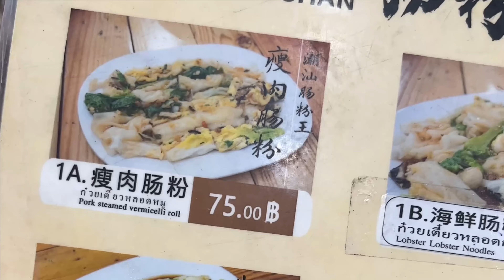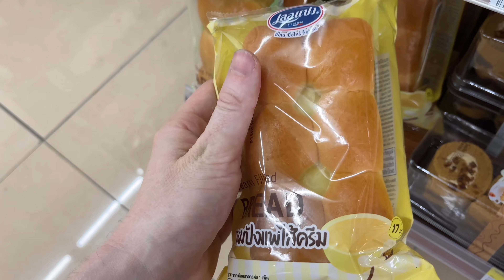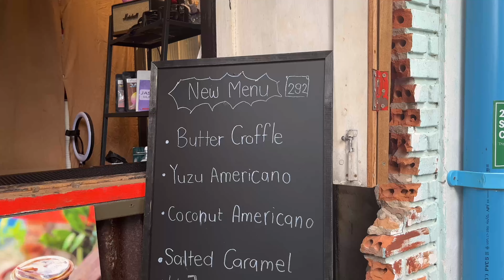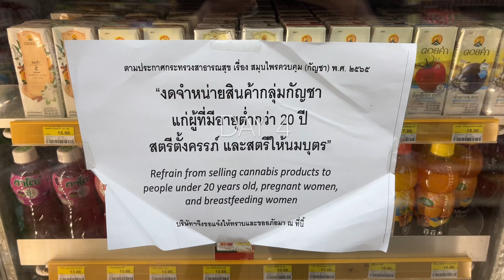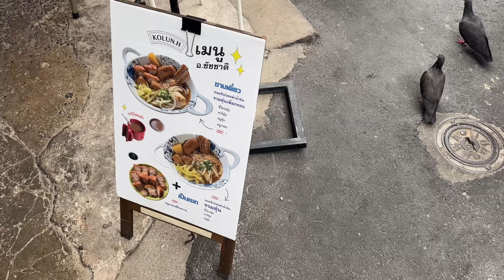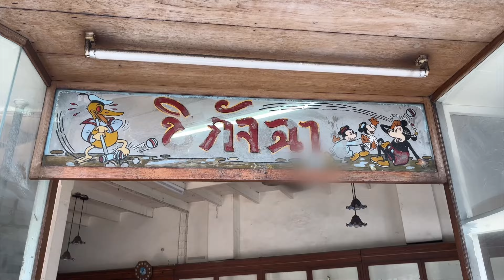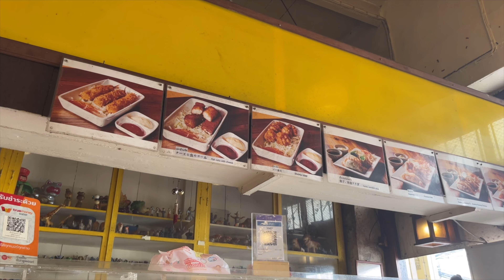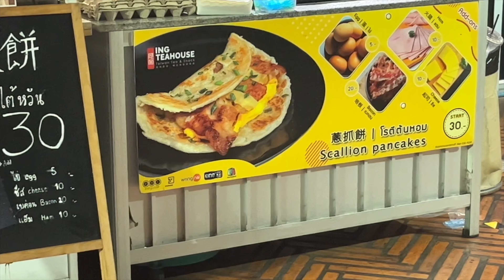A Week Of Food And Coffee In Bangkok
Spend a week with me in Bangkok hunting for good food and coffee 👋🏻

list of the restaurants

📍Monday
 - Chaoshan 🍚🥢
   Address: 2029 5 Charoen Krung Rd, Wat Phraya Krai, Bang Kho Laem, Bangkok 10120
 - Patina ☕
   Address: 965 ตรอก, Soi Wanit 2, Talat Noi, Samphanthawong, Bangkok 10100

📍Tuesday
 - Grandpa's Recipe Grilled Pork ร้านหมูปิ้ง สูตรอากง (เจ๊ฮุ้ง) 🍢
   Address: 126 Siri Phong Rd, Samran Rat, Phra Nakhon, Bangkok 10200
 - 292 Slowbar Cafe ☕
   Address: 292 ตรอก Soi Wat Intharawihan Bang Khun Phrom, Phra Nakhon, Bangkok 10200

📍Wednesday
 - ครัวป้าแดง PaDang Kitchen 🍚🥢
   Address: 423, 425 Phra Sumen Rd, Wat Bowon Niwet, Phra Nakhon, Bangkok 10200

📍Thursday
 - Churoast ชูโรสท์ 🍚🥢
   Address: 235 Samsen Rd, Wat Sam Phraya, Phra Nakhon, Bangkok 10200

📍Friday
 - ขนมจีนไหหลำโกหลุ่น KoLun Hainanese Noodles 🍜
   Address: 49 Thanon Mahannop, Sao Chingcha, Phra Nakhon, Bangkok 10200
 - Milkey Tree Coffee ☕
   Address: insine the Wat Ratchanatdaram Worawihan (Loha Prasat)

📍Saturday
 - Chi Kat Cha ชิกัจฉา กาแฟสด ☕
   Address: 550 Thanon Tanao, San Chao Pho Sua, Phra Nakhon, Bangkok 10200

📍Sunday
  -Gyoza Nang Loeng เกี๊ยวซ่านางเลิ้ง 🥟
  Address: 318 Nakhon Sawan Rd, Wat Sommanat, Pom Prap Sattru Phai, Bangkok 10100